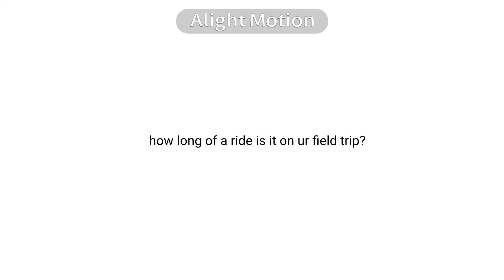it might seem crazy what im bouta say !! :33